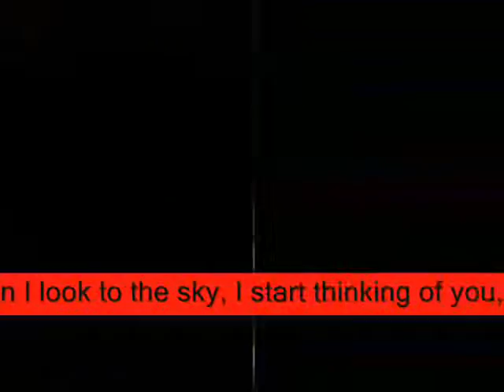thinking of you at night,